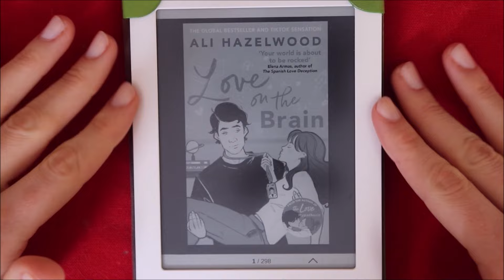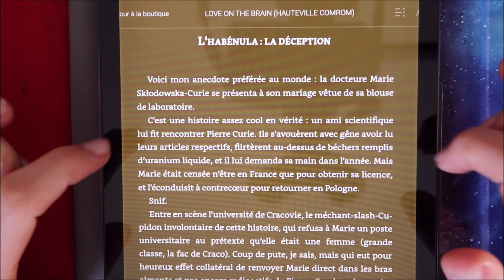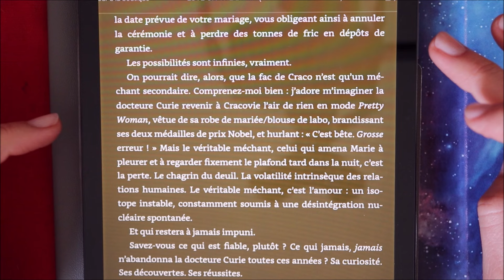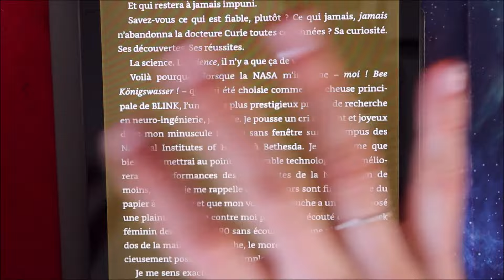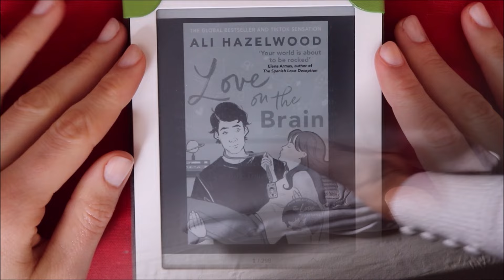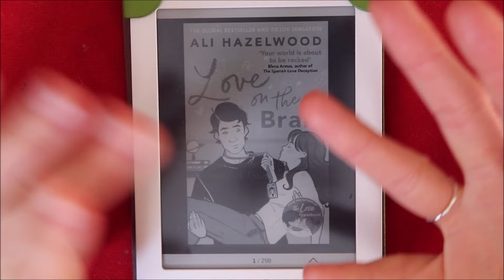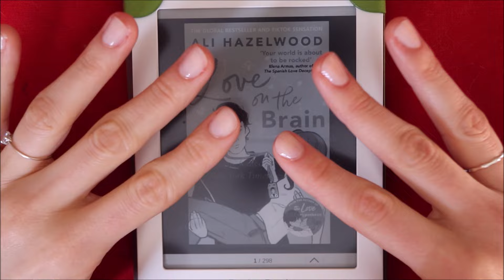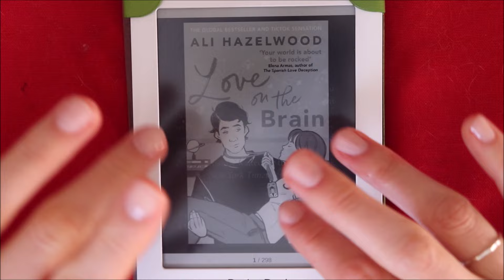ASMR français - Lecture et avis roman : Love on the brain - Booktube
Bonjour/Hello,
Dans cette vidéo, je vous lis quelques pages et vous donne mon avis sur le roman romance Love on the brain, écrit par Ali Hazelwood. J’espère que ça vous plaira. Merci d’avoir regardé ma vidéo.

→ Je filme avec :
- Le micro MKE 440 de Sennheiser